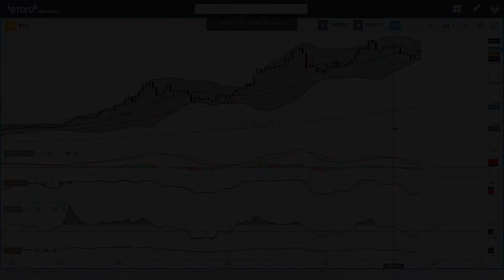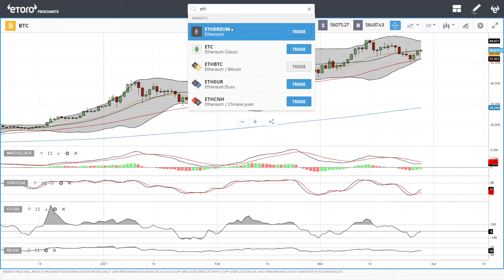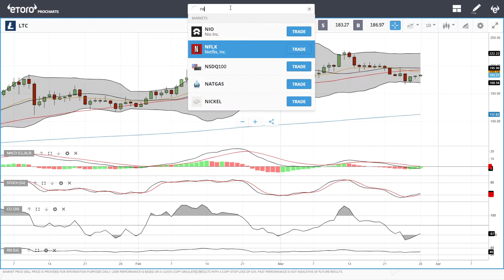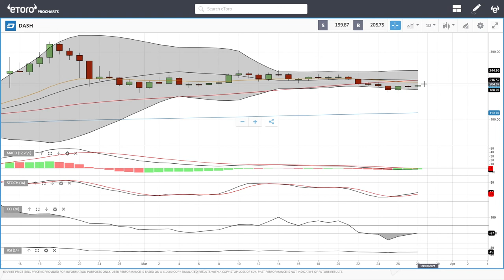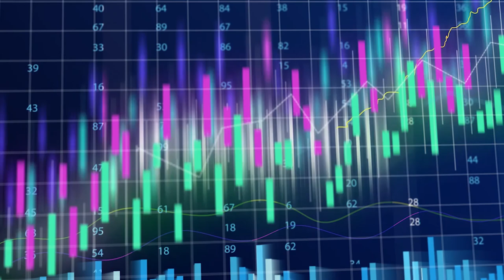Bitcoin, Ethereum, ADA, Litecoin, NEO and DASH daily forecast for March 29, 2021